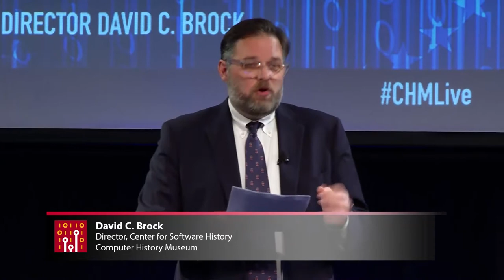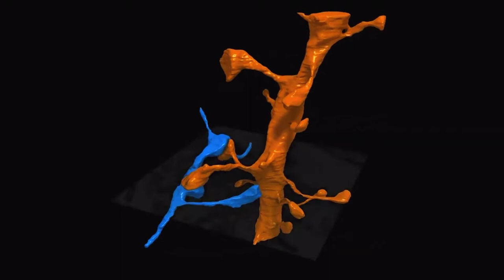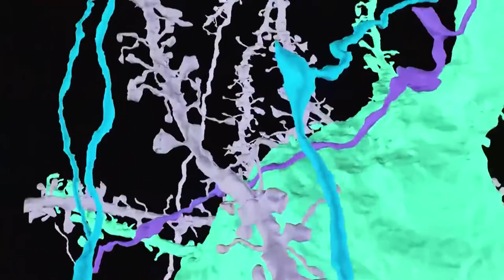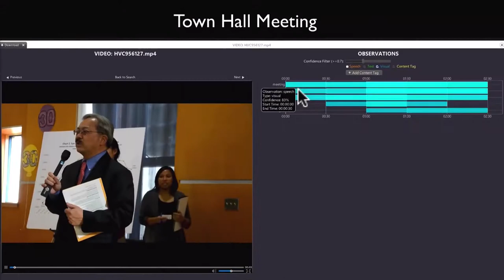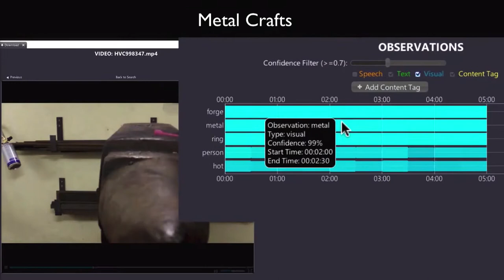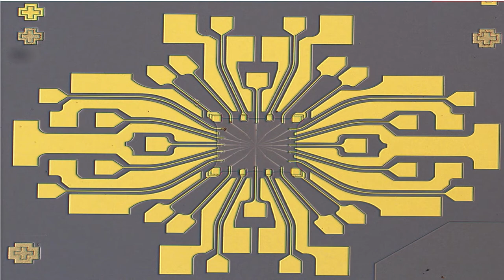CHM Live | Why Software Matters to Government Intelligence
The Intelligence Advanced Research Projects Activity (IARPA), also known as “DARPA for spies,” is the science and technology research arm for the intelligence community in the Office of the Director for National Intelligence. On behalf of the 17 military and civilian agencies and organizations that comprise this community, IARPA invests in “high risk/high payoff” programs to tackle the biggest challenges in intelligence gathering and analysis. IARPA programs range from quantum computing and autonomous vehicles, to bioinformatics and neuroscience to machine detection of emerging technology. IARPA also sponsors prize challenges as a way to spur new ideas and projects.

IARPA Director Dr. Jason Matheny joins us to discuss some of the organization’s most exciting research projects, explains how IARPA approaches research investment, and tells us why software matters to the intelligence community.